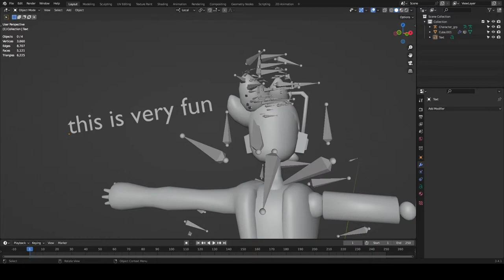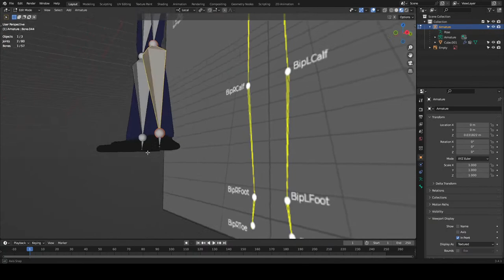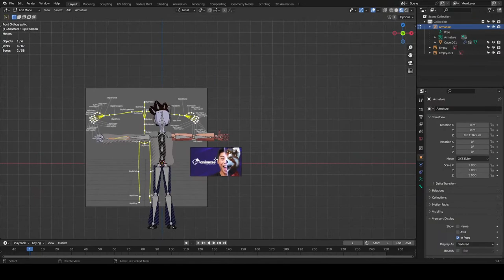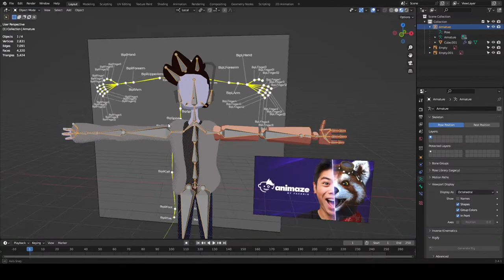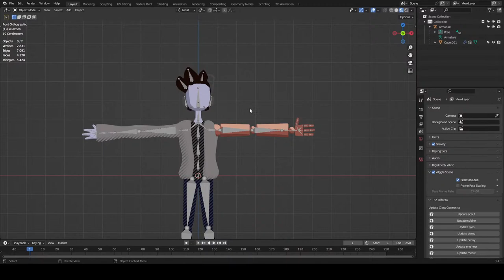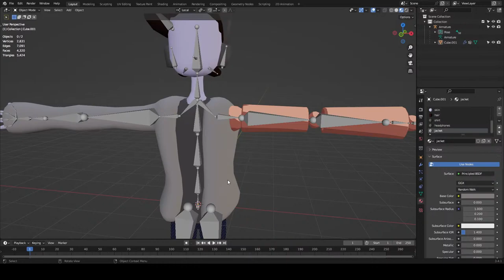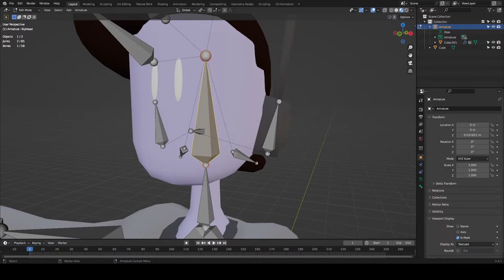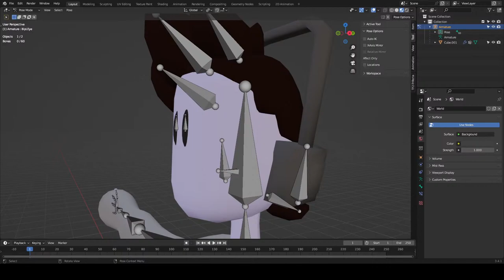Rigging a VTuber live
Rigging and stuff